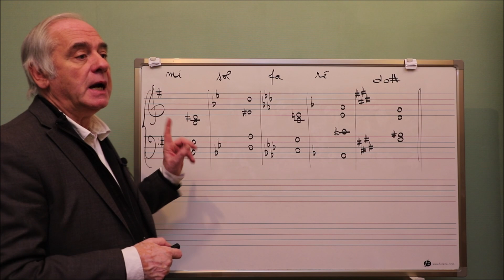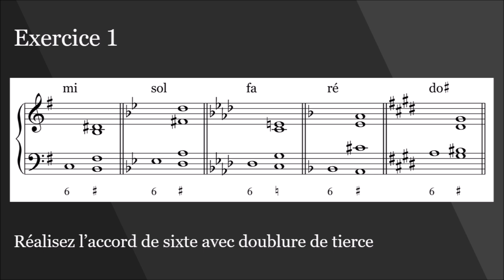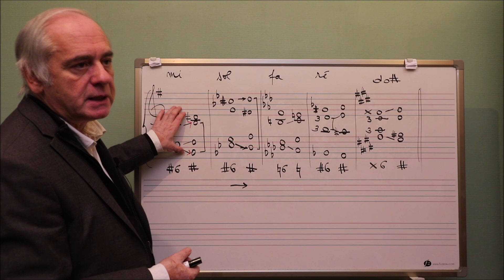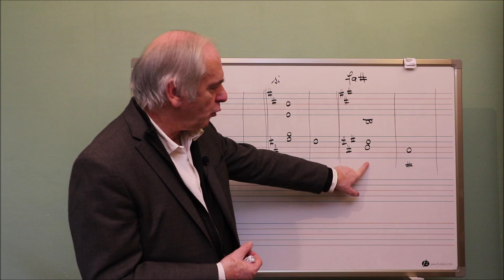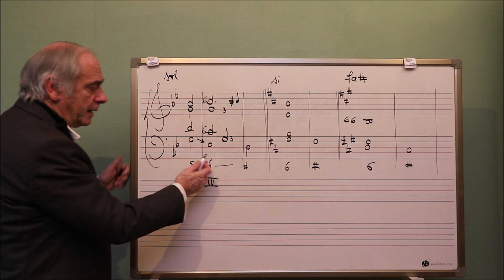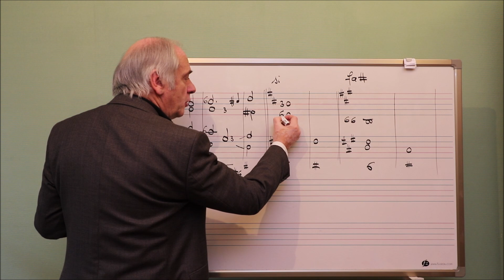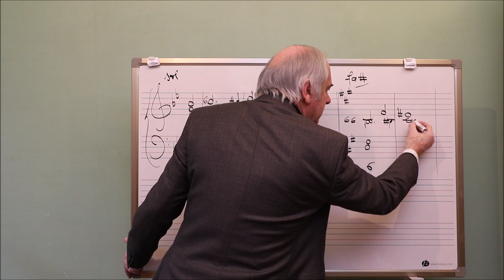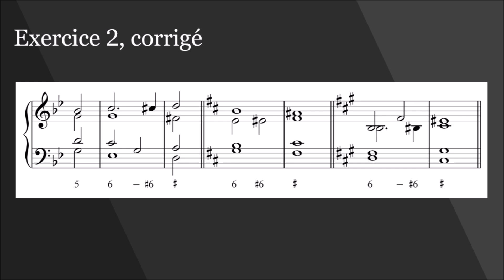Les Cahiers - Clés de lecture - 1.3 - Exercices 1 & 2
A l'occasion de la parution du second numéro des Cahiers Gradus ad Parnassum, Jean-Louis Fabre offre à ses lecteurs des clés de lecture permettant de mieux aborder les sujets qui y sont traités.